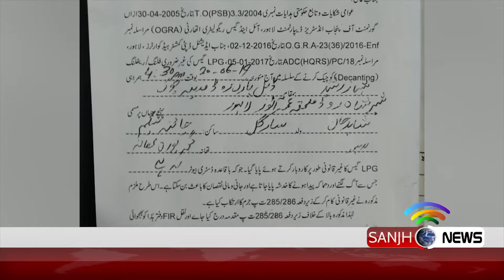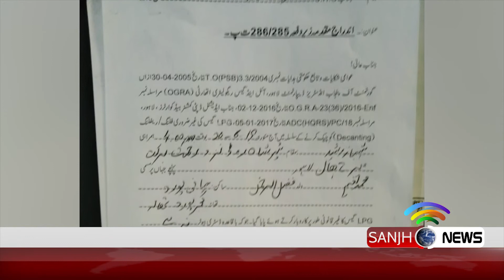DC Lahore Saliha Saeed instructed for crackdown against LPG fillers | Sanjh News 21 June 2019